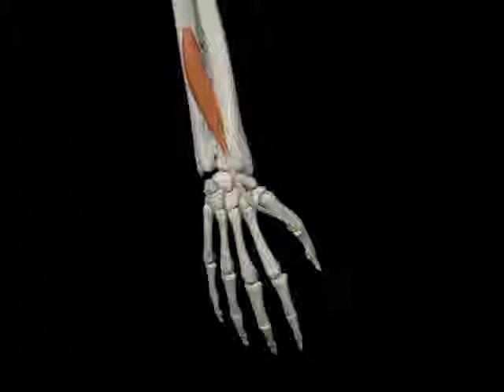【筋肉動画図鑑】長母指伸筋 - 筋肉研究所